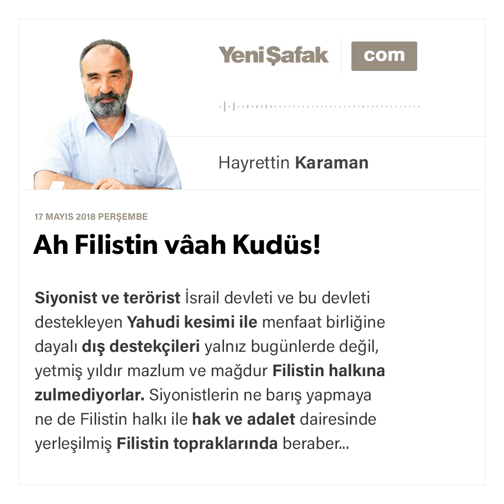Makale: Ah Filistin vâah Kudüs! / Prof.Dr. HAYRETTİN KARAMAN / 17.05.2018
Ah Filistin vâah Kudüs!

Siyonist ve terörist İsrail devleti ve bu devleti destekleyen Yahudi kesimi ile menfaat birliğine dayalı dış destekçileri yalnız bugünlerde değil, yetmiş yıldır mazlum ve mağdur Filistin halkına zulmediyorlar. Siyonistlerin ne barış yapmaya ne de Filistin halkı ile hak ve adalet dairesinde yerleşilmiş Filistin topraklarında beraber yaşamaya niyetleri var (böyle bir niyet ve hedefleri mevcut değil). Baştan beri siyonistlerin hedefi, “Nil’den Fırat’a uzanan topraklar üzerinde büyük İsrail devletini kurmak, Kudüs’ü başkent yapmak, Mescid-i Aksâ’yı yıkarak yerine Süleyman Mabedi’ni kurmaktır”. Bu maksatlarını, tırnakları bu topraklarda yer tutunca açığa da vurdular, turistlerin ziyaretine açık mahallerde üç ayrı makette Mescid-i Aksâ’nın bugünkü halini, onun yanında da yıkıldıktan sonra yapacakları Süleyman Mabedi’ni teşhir etmekten çekinmemişlerdi, bu manzarayı içimiz kıyıla kıyıla görmüştük.

Bu merhametsiz, adaletsiz, taş yürekli, hukuksuz, şımarık, güçten başka hak ve hukuk sebebi tanımayan… topluluğu yalnızca biz Müslümanlar böyle görmüyoruz; insaflı Yahudiler de bu tanımlamada bize katılıyorlar.

Eskileri ve başkaları da var ya, en yakın zamandan bir örnek verelim:

İsrail’i tanımayan Yahudi Ortodoksları tarafından kurulan Neturei Karta grubu sözcüsü Yisroel Dovid Weiss, İstanbul’da Yeni Şafak’a özel açıklamalarda bulunmuştu, şöyle diyordu:

“Siyonist devlet sadece Müslümanlar için değil, tüm dünya için eziyettir.”

“Tevrat bize öldürmeyeceksiniz, bulunduğunuz topraklara sadık olarak ve Tanrı için çalışacaksınız diyor. Ama İsrail bunun dışında her şeyi yapıyor. Öyle bir devleti kabul etmemiz mümkün değil”.

“Faşistliğe dönen bir anlayış ortaya koyan Siyonizm, Yahudiliğin temsilcisi değil, ideolojik işgalci bir projedir. Bu oluşumun karşısında duran tek devlet Türkiye’dir. Recep Tayyip Erdoğan, İsrail’in tehditlerine aldırmadan Filistin topraklarına sahip çıkıyor.”

“Biz Müslümanlarla yüz yıllarca beraber yaşadık. Bir problem yoktu. Dini problem değil, siyasi problemdir. Gerçek anlamda Yahudi olanlar Filistinlilerin acısını hissediyor. Müslümanlara karşı çok mahcubuz”.

“ABD nasıl olur da Kudüs’te bir büyükelçilik açabilir? Kudüs Filistin’in başkenti! İsrail’in nasıl olabilir? Böyle bir iş yapmamalarını söyledik. Yaraya tuz basmak gibi bir şey bu. Siyonist devlet sadece Araplar ve Müslümanlar için zulüm değil, tüm dünya için eziyettir.”

“İsrail’in kurulması bir ideolojidir, Yahudiliğe göre haramdır. Bizler doğru yaşayamadık, bu yüzden de cezalandırıldık. İsrail bu tarihi asla kabul etmiyor.”

Evet, insafını, vicdanını kaybetmemiş, insanlıktan nasibi sıfırlanmamış herkes buna benzer itiraflarda bulunuyor, fakat dünyayı yönetenlerin vicdanları gibi kulakları da sağır olmuş; Amerika’da Kızılderilileri öldürüp topraklarını işgal edenler, Avustralya’da Aborjinleri öldürüp yurtlarını gaspedenler, Afrika’ya aldatıcı kılık, yardım ve sözlerle papazlarını gönderip zavallı halkın eline İncil’i tutuşturup elindeki maddi ve manevi varlığını sömürenler, daha evveli de var ya, en azından Haçlı Seferlerinden beri Müslümanları yok etmek için her planı, tuzağı, gücü kullananlar, yalnızca Müslümanları da değil, farklı dinleri ve kültürleri olan daha nice halkı zorla dize getiren, ülkelerini işgal edip yıllarca sömürge halinde tutan ve bütün servetlerini kendi (Batı) hazinelerine aktaran insanlardan bahsediyoruz. Bugün de dünyayı bunlar yönetiyor, BM’lere ve Güvenlik Konseyi’ne bunlar hakimler, apaçık ve insanlık dışı zulümler, katliamlar, hukuksuzluklar karşısında susuyor, bununla da kalmıyor karar aşamasında mesela veto yetkilerini kullanarak destek çıkıyorlar. Cumhurbaşkanımız Davos’ta Siyonistlerin ayıplarını yüzlerine vurdu, BM toplantısında ve ondan sonra her yerde “Dünya beşten büyüktür” dedi, zalimlere karşı mazlumların yanında durdu… diye onu yok etmeye karar verdiler ve içeriden de işbirlikçiler bularak sonuç almaya çalışıyorlar (Allah onu ümmete bağışlasın ve korusun!)

Ne yazık ki, konuşmakla sonuç alınamıyor, hakkı ve haklıyı gücün tayin ettiği bu çağda gücün yoksa hakkın da olmuyor.

Kur’an bizi neye çağırdı ise birkaç asırdır biz onun tersine gittik. Bu çağrılardan biri de ümmetin birliği, kardeşliği ve düşmana karşı caydırıcı güce sahip olma vazifesi idi; ne o var, ne bu var; işte bu yüzden zulüm var, acı var, kan var, gözyaşı var!

Yine de dua edelim ve Allah’tan ümit kesmeyelim. Nasihatle olmadı belki musibet ümmeti yola getirir.

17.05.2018 tarihli gazete makalesi. (Perşembe, Cuma ve Pazar günleri yayınlanır.)

Twitter.com/ProfDrKaraman

YouTube.com/user/HayrettinKaraman

Facebook.com/HayrettinKaraman.net